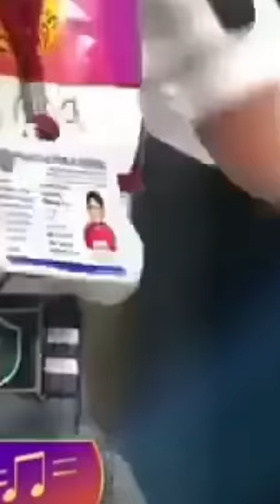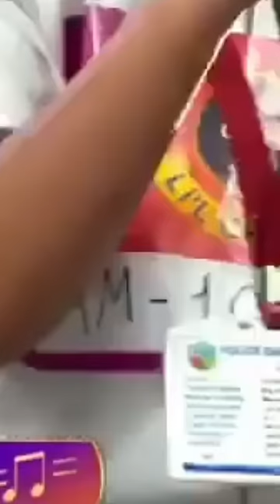Kinna sona tenu rab ne banaya vinay kumar,kinna sona vinay kumar,indian idol, vinay kumar viral song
Song lyrics:
Ho Aankhein Kehti Hai
Baith Tu Mere Rubaru
Tujhko Dekhu Ibaadat Karta Rahu
Tere Sajdon Mein Dhadke Dil Ye Mera
Meri Saanson Mein Chalta Hai Bas Ik Tu

Ishq Da Rang Tere Mukhde Te Chhaaya
Jadon Da Main Takkeya Ae Chain Nai Aaya

Kinna Sona…
Kinna Sona Tainu Rabb Ne Banaya
Jee Kare Vekhda Rava

Jadon Da Tere Te Dil Aaya
Ho..jadon Da Tere Te Dil Aaya
Mere Hothon Ke Khamoshiyon Mein
Jo Baat Hai Wo Aakhon Se Bata Tu
Mere Dil Ki Hai Yahi Khawaahishein
Tere Dhakan Mein Har Lamha Main Bita Doon

Tere Chehare Se Aage Jaa Nahi Paaya